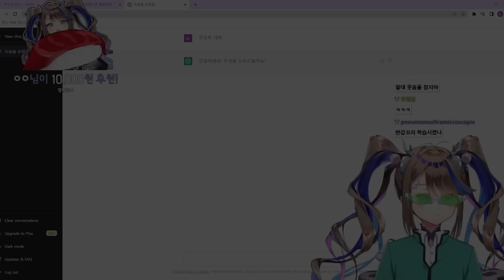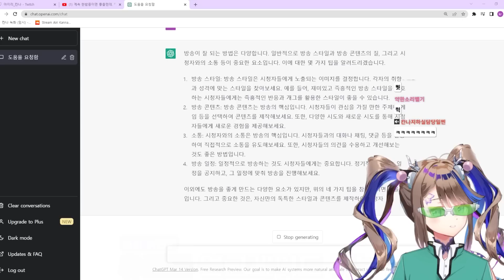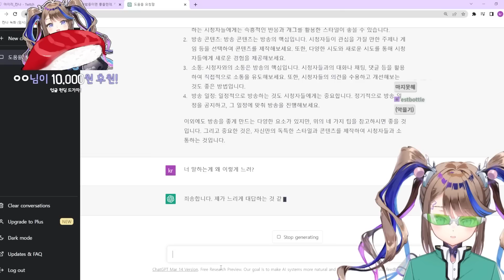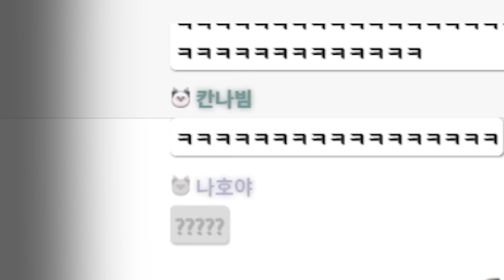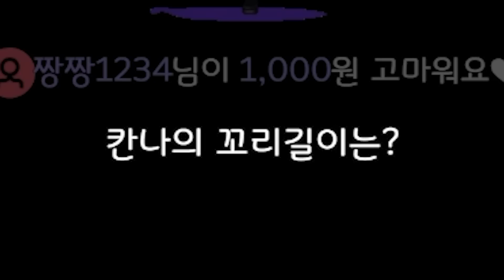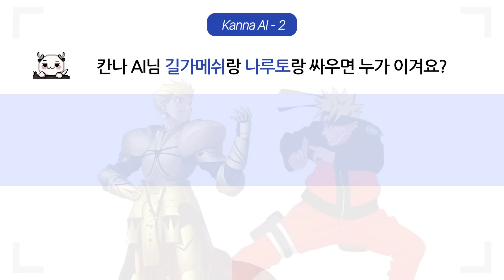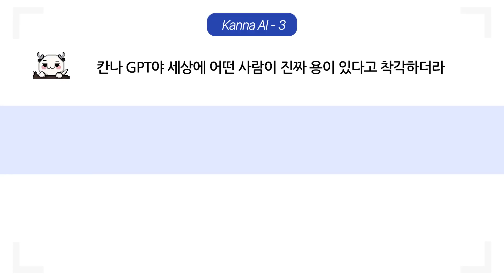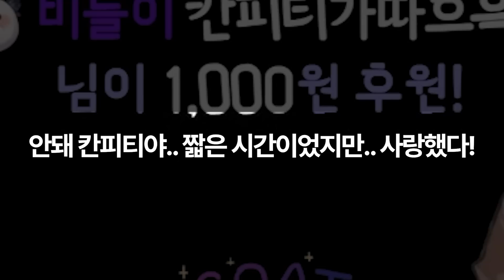그게 무슨 소리니..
💓칸나의. 정보...? (///)

아이리 칸나 Airi kanna
용궁의 부흥을 위해 하늘에서 온 황녀 입니다🐉💎